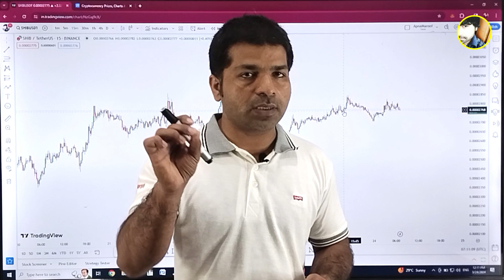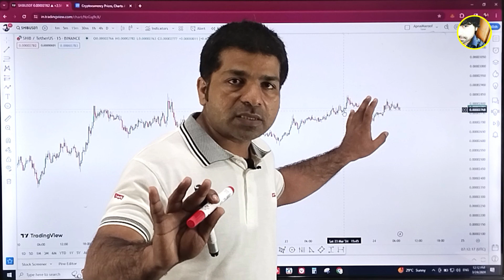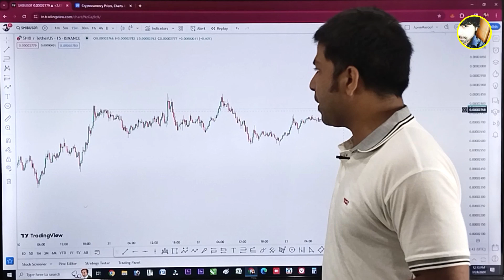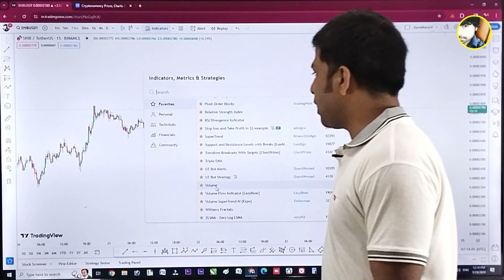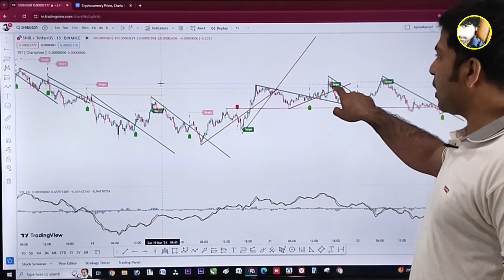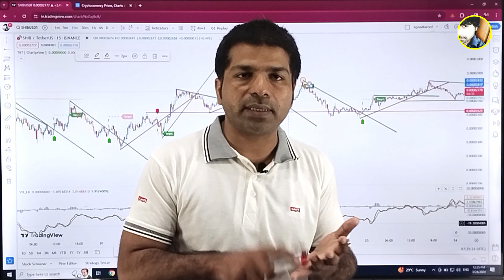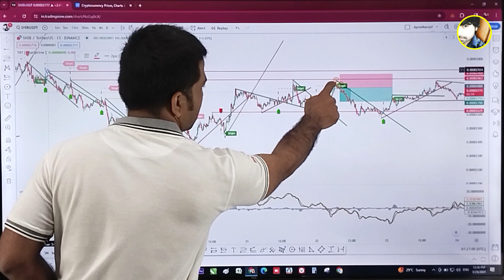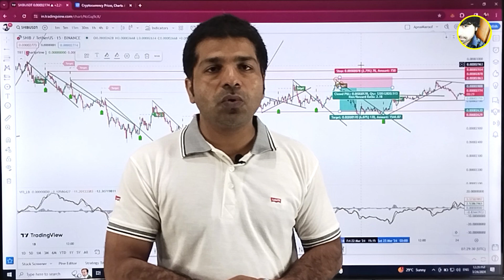100% Accurate Trendlines Indicator,NEW Trend Indicator on TradingView Gives PRECISE Buy Sell Signals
Draws 100% Accurate Trendlines Indicator | NEW Trend Indicator on TradingView Gives PRECISE Buy Sell Signals | Support and Resistance Levels with Breaks

Are you tired of unreliable indicators that fail to provide accurate signals in your trading journey? Look no further! In this groundbreaking video, we introduce you to a revolutionary trendlines indicator that boasts 100% accuracy in drawing trendlines, providing traders with precise buy and sell signals.

Join us as we unveil this innovative trend indicator on TradingView, equipped with advanced algorithms that analyze market trends and identify support and resistance levels with exceptional accuracy. Discover how this indicator helps traders make informed decisions by pinpointing crucial entry and exit points in real-time.

With its ability to detect trendline breaks and anticipate trend reversals, this indicator offers unparalleled insights into market dynamics, empowering traders to capitalize on profitable trading opportunities with confidence.

Whether you're a beginner or an experienced trader, this video provides valuable insights and practical tips to help you enhance your trading performance and achieve consistent profitability in the financial markets.

Don't miss out on this opportunity to revolutionize your trading strategy with the latest trendlines indicator on TradingView. Tune in now and take your trading to new heights with precise buy and sell signals and support and resistance levels with breaks!

*Your Searches*
support and resistance levels with breaks luxalgo settings
support and resistance levels with breaks luxalgo
support and resistance levels with breaks indicator
support and resistance levels with breaks
support and resistance levels with breaks lux
support and resistance levels with breaks luxalgo hindi
trendline trading strategy
trendline with breaks luxalgo
trendline breakout strategy
trendline
trendline indicator
trendline indicator tradingview
trendline with breaks luxalgo best settings
trendline trading
trendline support and resistance
trendline strategy
trendline trading strategy hindi
trendlines with breaks lux
trendline breakout
trendline liquidity
volume flow indicator lazybear
money flow indicator
money flow indicator tradingview
money flow indicator strategy
order flow volume indicator